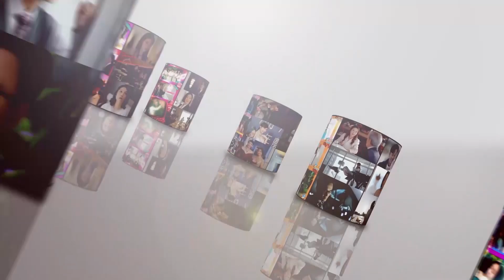Phú Quý Môn cắt tập 28 - 2 - Đã chọn làm kẻ lừa đảo thì xác định cần tiền không cần người.